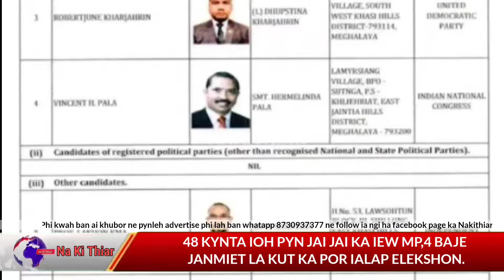4 BAJE LAKUT KA IALAP ELEKSHON,48 KYNTA IOH PYN JAI JAI KA IEW MP HA SHWA KA SNGI THEP VOTE.